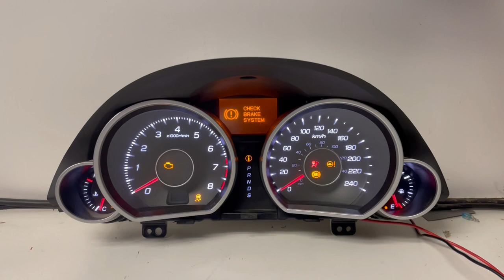2012 ACURA TL USED DASHBOARD INSTRUMENT CLUSTER TEST